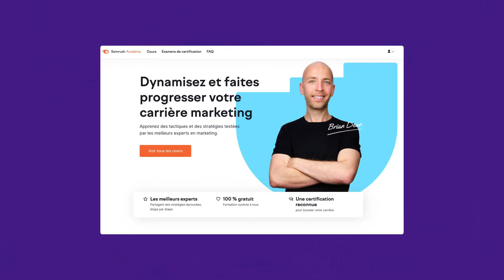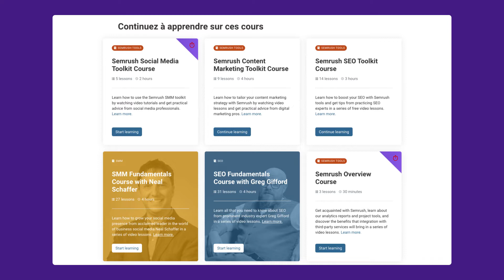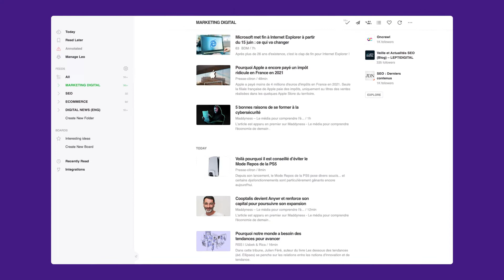C'est quoi un expert en marketing digital en 6 étapes ?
Dans cette vidéo, Christophe Vidal vous donne des conseils sur une question que nous rencontrons souvent et qui revient dans les commentaires sur LinkedIn, sur notre chaîne YouTube, et dans nos vies. Beaucoup de gens se demandent comment devenir un marketing digital expert, quelles sont les étapes à suivre dans cette voie.
Si vous souhaitez donc découvrir c'est quoi un expert en marketing digital en 6 étapes, alors suivez la vidéo de la semaine !

00:00 Introduction
01:01 1. Étudiez
03:09 2. Le choix du domaine
05:22 3. Sélectionnez vos références
07:26 4. Vos compétences de communication
09:26 5. Comprenez vos personas
10:45 6. Ayez des objectifs
12:50 Conclusion
📧 ON RESTE EN CONTACT !